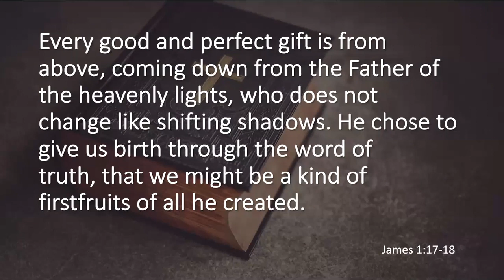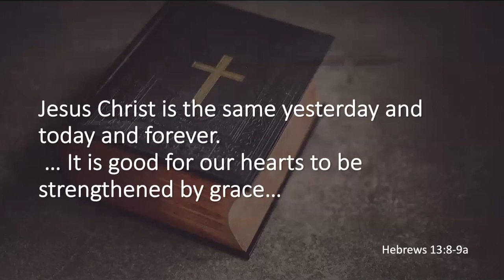Sunday Evening Scripture & Sermon for October 22, 2023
Scripture: James 1:17-18 & Hebrews 13:5b-6 & 8-9a
"The Same: Yesterday, Today, and Forever" with Pastor David Nyberg
Our Sunday Evening worship service was founded to give formerly incarcerated individuals and their families a worship community.  All persons over 18 are welcome to worship with us in person or via zoom.  Please see our website for more details.